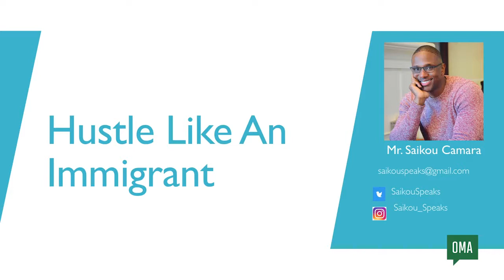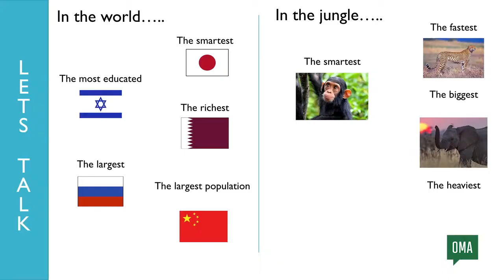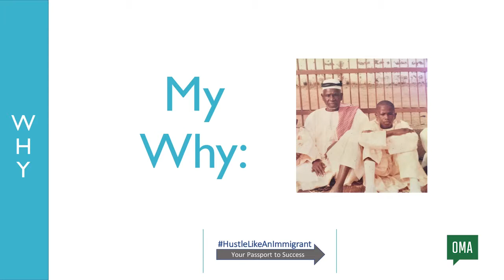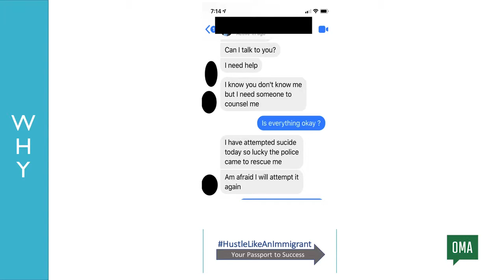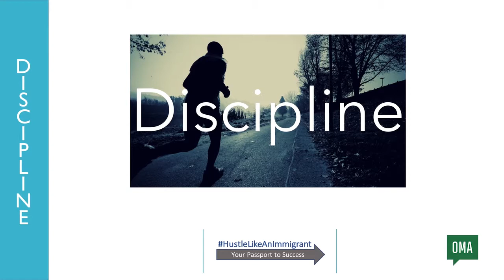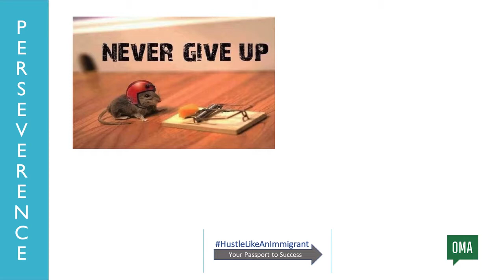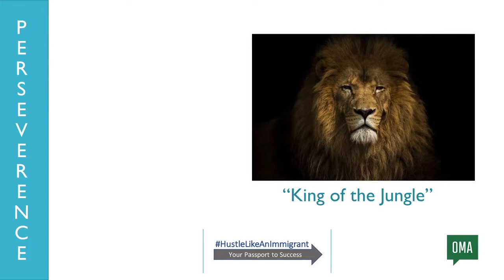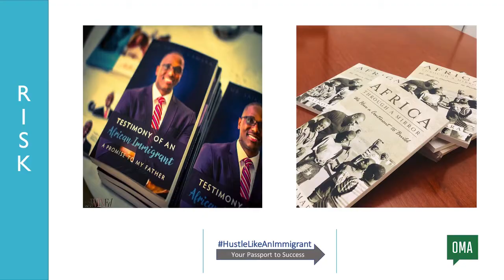Saikou Camara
Saikou Camara at CreativeMornings Omaha, July 2019. Free events like this one are hosted every month in dozens of cities. Discover hundreds of talks from the world's creative community